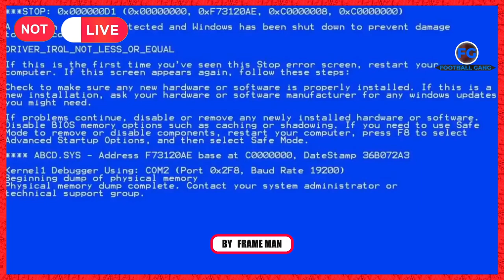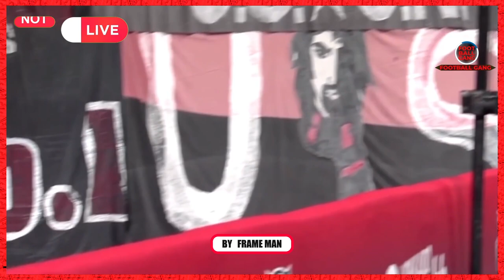Funny Moments in Football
Comedy Shocking Moments in Womens Football
crazy goal celebrations in football

football funniest moments
iconic celebrations football
BEST FOOTBALL EDITS - FAILS, GOALS & SKILLS l Football TikTok Compilation
football Top Ten